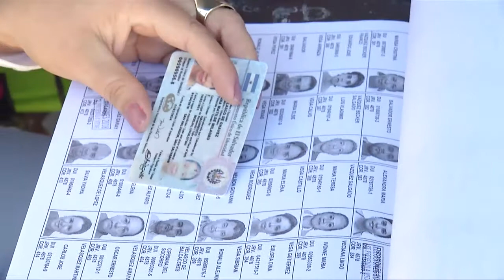Ministro de Hacienda asegura que aún no es tiempo de buscar fondos para elección 2019